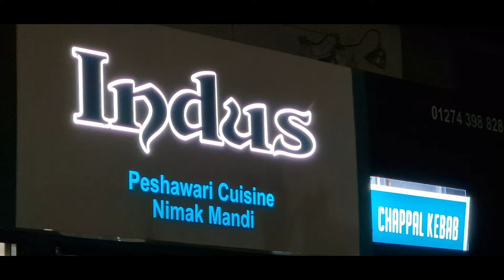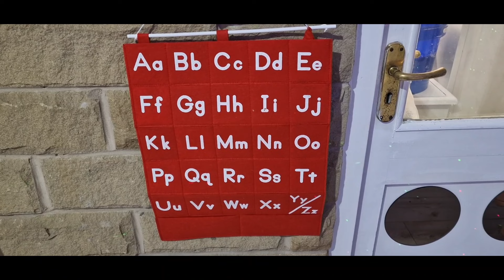Home food in Little Pakistan & Childs play room || Walking in Oak Lane, Bradford || Chota Pakistan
Starting a meal or any activity with the phrase "Bismillah" is a common Islamic practice, expressing the intention to begin with the name of Allah. It's a way of seeking blessings and acknowledging gratitude.